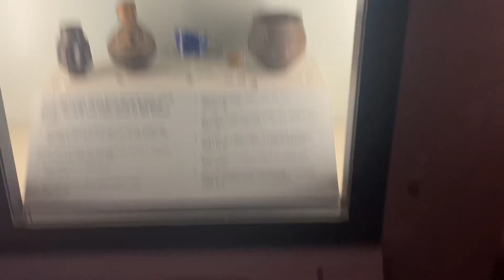NORWICH CASTLE VLOG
Hey everyone! How is everyone doing?! New content! New video! This is the VIDEO YOuVE bEEN waiting FoR!!.., a vlog round the castle Norwich! MY EDITORS ChANneL @NathanRichardson